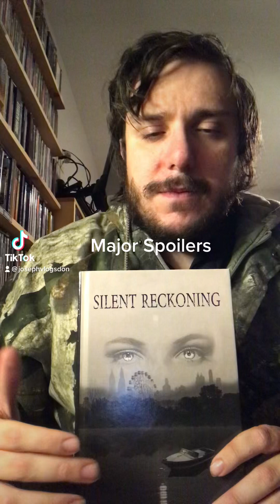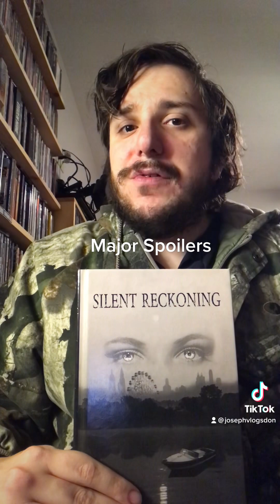The most controversial aspect of Silent Reckoning (Major Spoilers)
My books